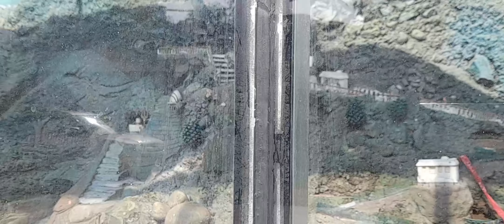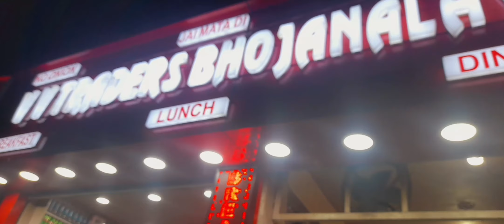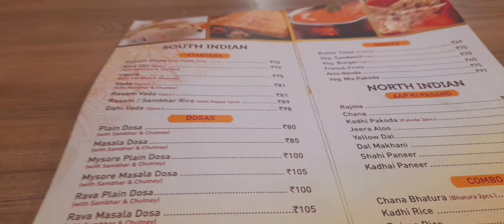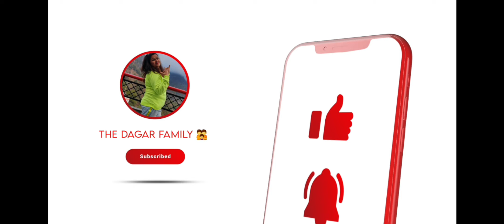3 types of in mata vaishnodevi katra bhojnalya dosa the best